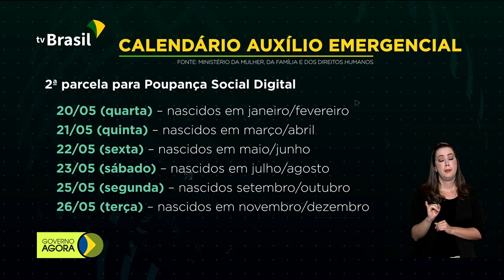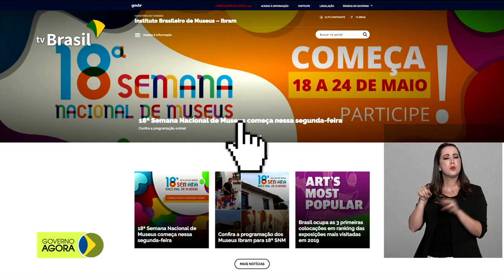Começa o pagamento de novos lotes do auxílio emergencial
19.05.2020 - Começaram a ser pagos nesta semana novos lotes do auxílio emergencial. Será depositada a segunda parcela do benefício, além da primeira parcela para quem ainda não tinha recebido. A 18ª Semana Nacional dos Museus terá atrações virtuais por causa da pandemia. Os visitantes poderão acompanhar passeios virtuais, debates, exposições, palestras, lives e apresentações musicais.